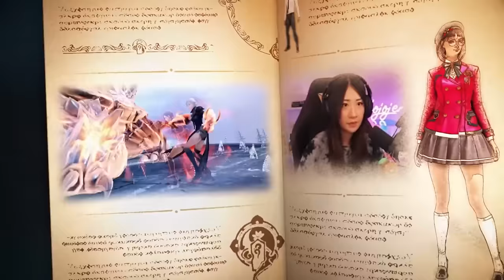Lost Ark: Tavern Talks with Roxx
Welcome to Tavern Talks with Roxx, a brand new series about all the fun things that can happen in a Lost Ark tavern. On episode one, Roxx (Community Manager) honors spooky season by telling the community’s scary stories, talks about the Pleccia drama (WARNING: SPOILERS), introduces you to Tim Granich (Sr. Product Marketing Manager) to play a quick round of rapid fire, bestows some trivia, and finally the mailbag where your questions are answered. Every episode will be a little different and we want to hear all your crazy ideas for upcoming features.

COMMUNITY QUESTION: Which of Kazeros’s children do you find the most despicable?